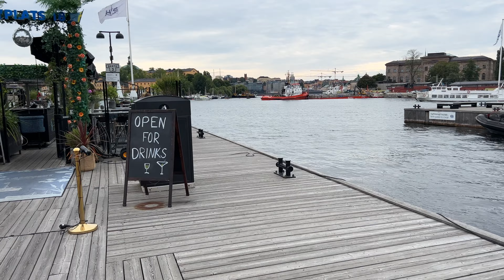Stockholm's Vibrant Path: Djurgårdsbron to Birger Jarlsgatan ストックホルム散歩: デュルゴーデン橋~ビルイェル通り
Immerse yourself in a silent journey through Stockholm's historic heart, where echoes of years past harmoniously mingle with the vibrant rhythm of modern life. We commence our stroll at the majestic Djurgårdsbron, linking the mainland with the legendary Djurgården Island. As we meander along Strandvägen, the city's grandeur unfolds with elegant waterfront buildings on one side. On the other, an array of boats, each bearing a tale from a bygone era and repurposed gracefully, stands as a testament to Stockholm's enduring maritime heritage. Many of these vessels, once vital to the city's aquatic endeavors, have now been transformed into chic restaurants or intimate homes. They serve as summer retreats and year-round residences, all anchored along the shores of Nybroviken.

Nybrogatan and Riddargatan, streets once alive with medieval tales and strategic crossings, now thrive as modern arteries of urban life, reflecting Stockholm's spirit of transformation. Humlegårdsgatan, which once housed the royal hop gardens and bore witness to the city's brewing legacy, now stands juxtaposed with bustling parks and boulevards. Our exploration concludes at Grev Turegatan, a magnificent blend of Stockholm's ancient charm and contemporary allure, as we emerge onto the dynamic expanse of Birger Jarlsgatan.

Every step on these streets is more than just a walk; it's an immersion. Allow the city rhythms to narrate their tales as you lose yourself in Stockholm's eternal charm